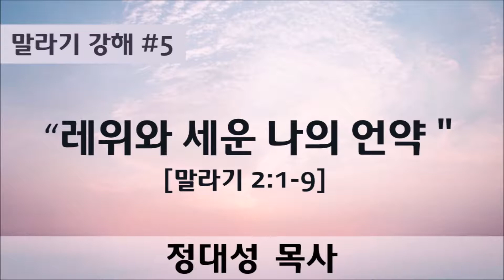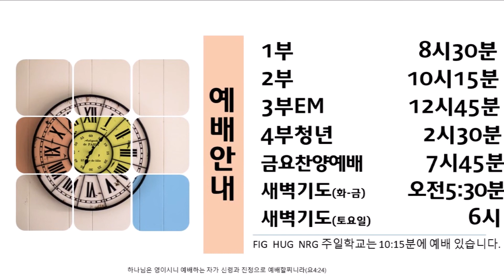콜로라도뉴라이프선교교회 2019년6월16일 주일설교 "레위와 세운 나의 언약" 정대성 목사